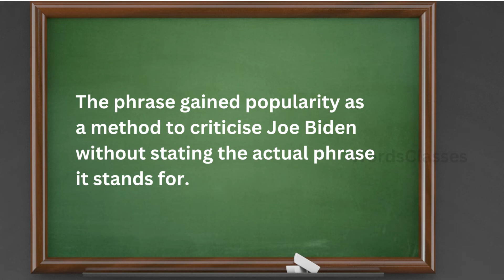Let’s Go Brandon Meaning | Word pronounce | English Speaking Practice | WordsClasses